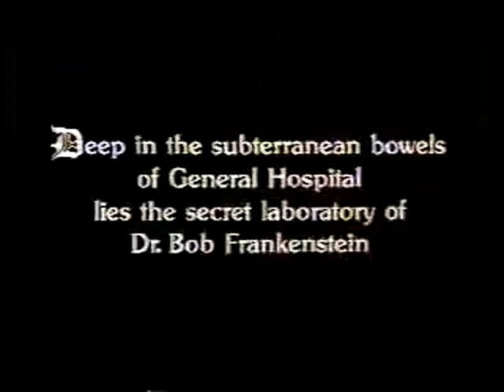Boston marathon bombing was predicted in 1988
Frankenstein General Hospital w MARK BLANKFIELD '88
 he also did  movie   "Jeckel and Hyde together again" with Elvira
the lab scene was in B & W
but rest of film was in color